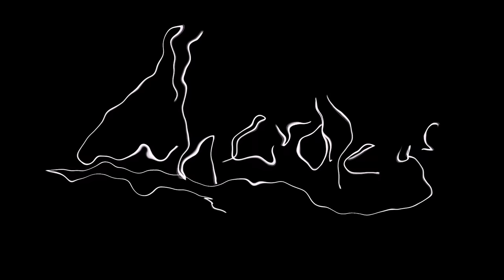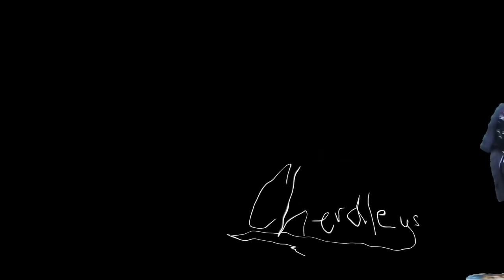Lemme Hear Your Yodel